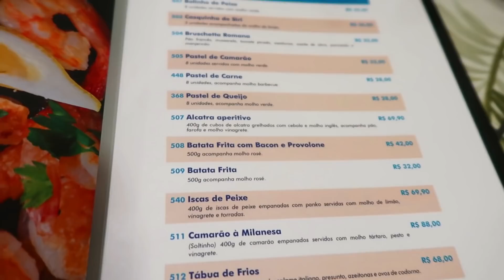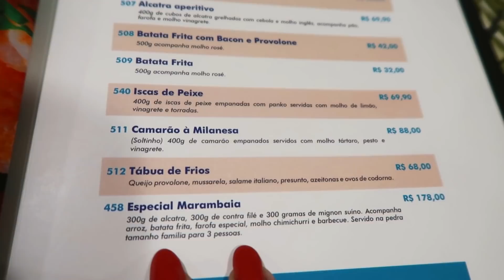TOUR POR SANTA CATARINA, CONHECEMOS O BETO CARRERO E PRAIAS LINDAS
TOUR POR SANTA CATARINA,